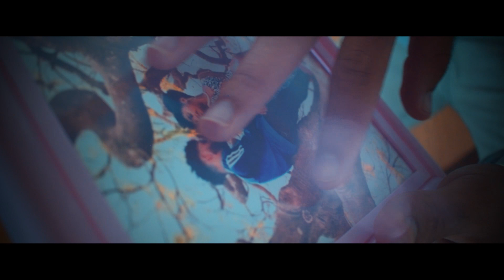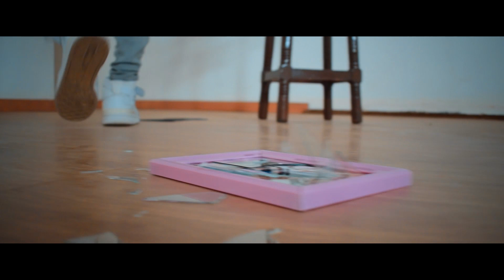Eidy Montrond | Nha Dor (Oficial Vídeo)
Eidy Montrond _ Nha Dor
Letra by : Eidy Montrond
Melodia by : Eidy Montrond
Produced by : Fellaz Record ( Ed Monteiro )
BEAT MAKERS
- Niné Pato Production
-CJ WAF
Video Directed by BSP - BOSS STUDIO PRODUCTIONS Video (Ailton Mendes)